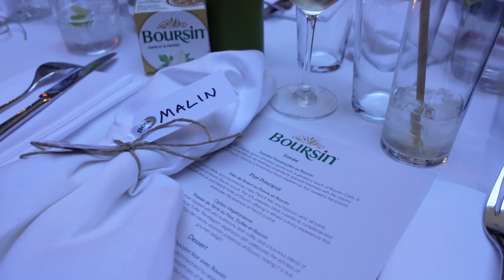VILL ATT HELA SVERIGE SKA FÅ VETA